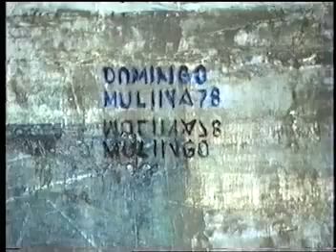Domingo Molina Sánchez. Exposición 50 años de pintura (2ª parte)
Exposición del pintor natural de Úbeda (Jaén) Domingo Molina Sánchez. Sala de exposiciones del Centro Cultural Hospital de Santiago. Mayo-junio 1992.